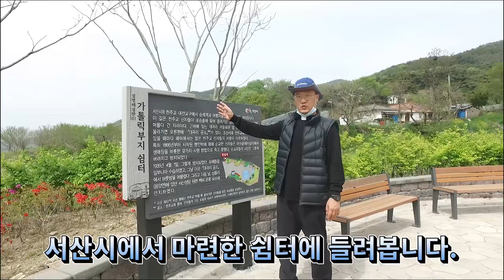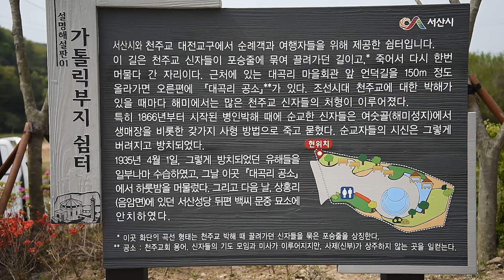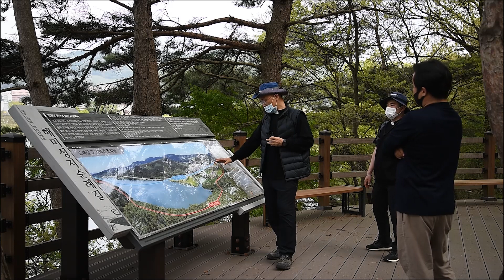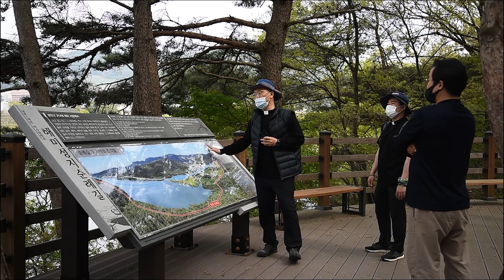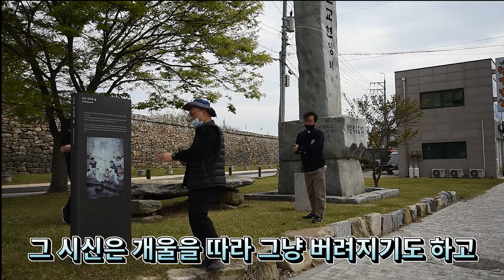해미국제성지순례길 제 8화 - 해미읍성편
한 주 늦게 올렸습니다. 기다려 주셨던 분들께 죄송한 마음과 감사의 마음을 전합니다. 이제 약 2편 정도만 올리면 해미국제성지길이 마무리 됩니다. 감사합니다.